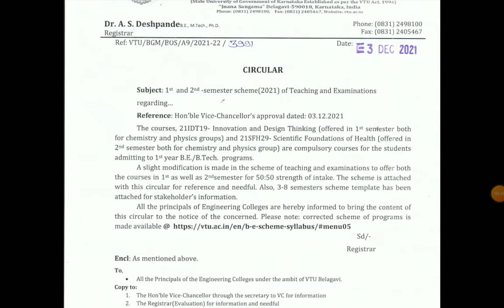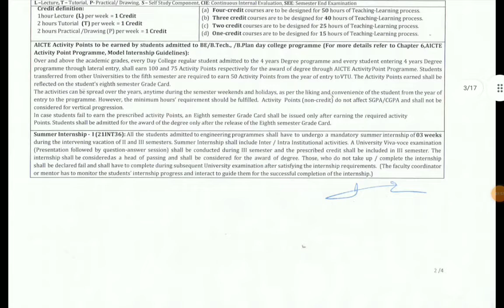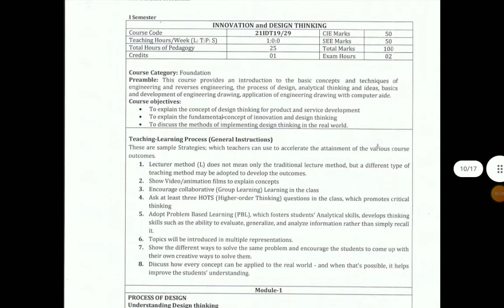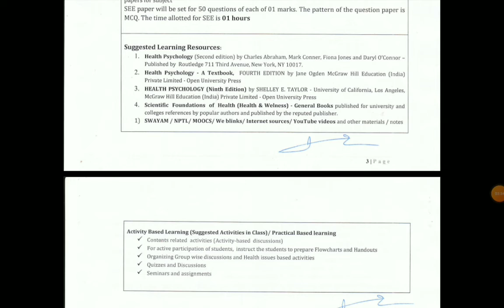2021 SCHME ADDED |VTU LATEST BIG UPDATE|students solution